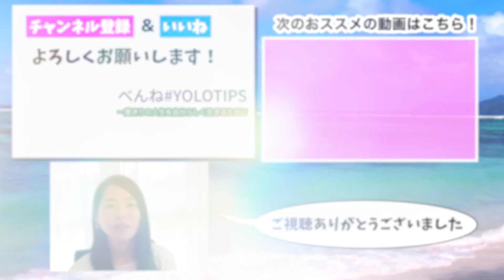子供を持つことは贅沢。未来の選択肢を増やす方法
子供を持つことが贅沢になった時代に
未来の選択肢を増やす方法
0:00 動画概要
1:12 子供がいらない理由
4:18 子供がいる理由

⑤ 限定動画　「一般公開不可能！在宅ワークの裏の話」

２つの動画はLINE@登録者のみが見れる限定動画です。

「無料プレゼント」のボタンをタップしてください❣
すぐにお受け取り頂けます✨

メルカリ物販ノウハウや
その他 在宅ワークについての情報を知りたい方は
LINE＠で直接お話させて頂きますので